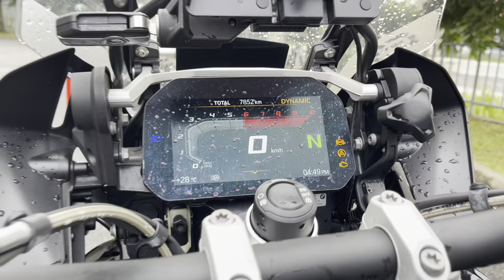2019 BMW R1250GS GS1250 GS Touring For Sale Icity Motoworld